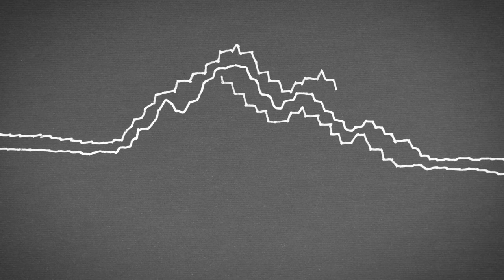Kid Koala - Music to Draw To: Io - Allotropic (Trailer)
Kid Koala’s Music To Draw To: Io is the second volume in the legendary scratch DJ’s transportive ambient-vocal collaboration series. Inspired by music that allows space for the listener’s own ideas, the Music To Draw To series is an unfolding universe of wintry soundscapes and enchanting vocal journeys. Io is a constellation of electronic meditations that glint with the otherworldly blues of singer Trixie Whitley on six of its eighteen songs. Heartrending poetry once again written by Kid Koala channel the turbulence of the modern global psyche using the Greek mythology of Io, an unwilling mortal lover of the god Zeus, as its compass. Transcendently personified by the force of Trixie Whitley, Io is a vivid universe of brilliant characters and inimitable voices. Written and performed entirely by Kid Koala a.k.a. Eric San on an array of synthesizers, including the trove of rare instruments at Calgary’s National Music Centre, Music To Draw To: Io reveals layer-by-layer what Whitley describes as “the bottomless depth of Kid Koala as a thinker, creator, and artist, with the incredible ability to invent new artistic dimensions, and fill them with uncanny characters.”